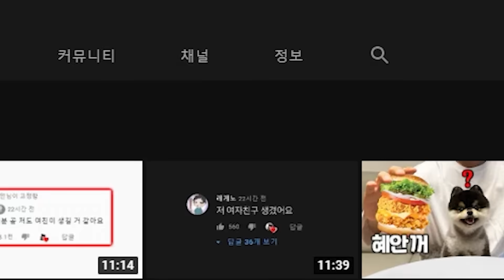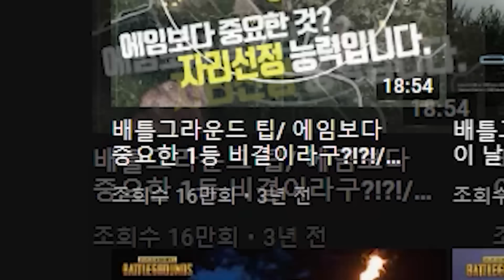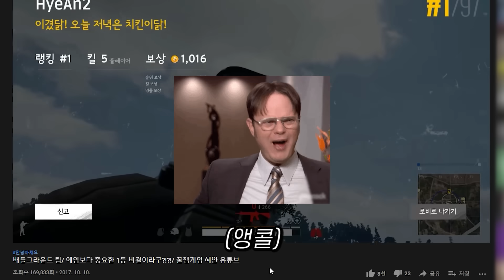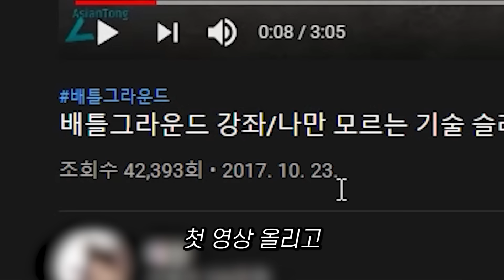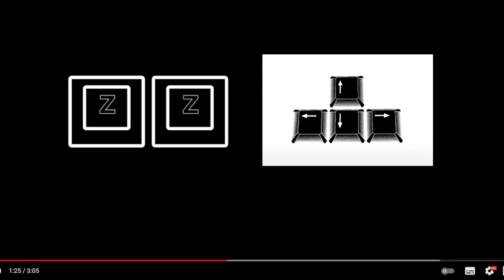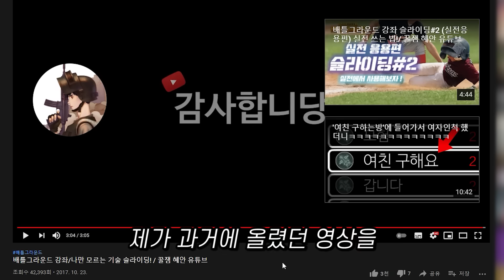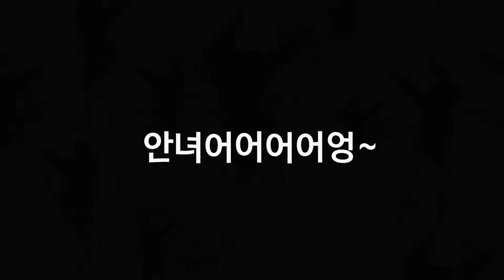구독자 0명 시절영상 다시 봤습니닼ㅋㅋㅋㅋㅋㅋ모니터 부술뻔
과거의 나를 마주하다